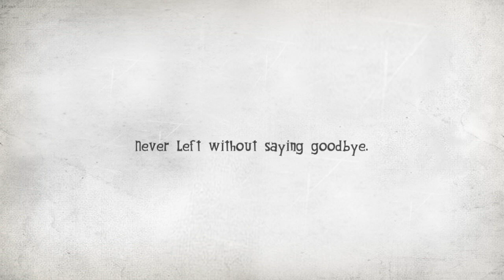《DEEMO》 Teaser For 2013 TGS